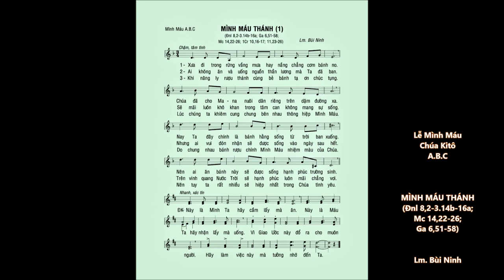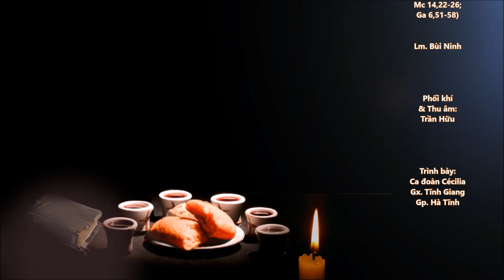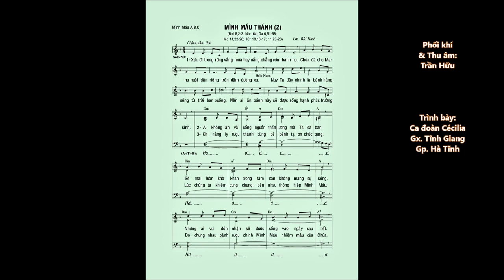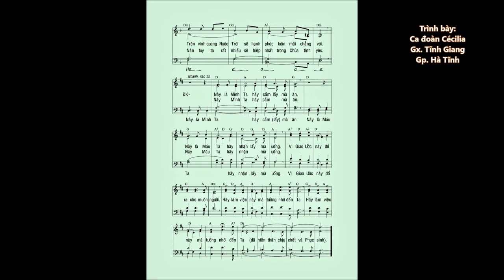MÌNH MÁU THÁNH A.B.C (Hợp xướng) – Ca đoàn Gx. Tĩnh Giang - Gp. Hà Tĩnh